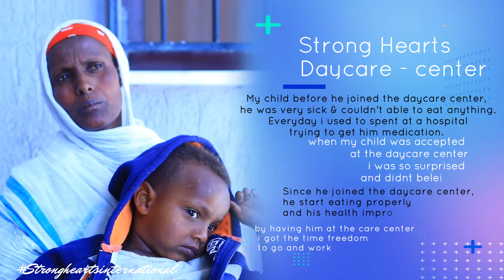IMPACT OF STRONG HEARTS DAYCARE CENTER/ TESTIMONY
“My child use to be very sick & couldn’t able to eat at all but after he joined Strong Hearts Daycare center …..”